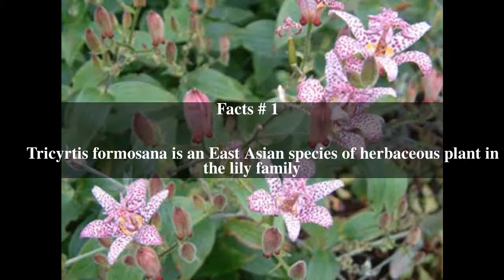Tricyrtis formosana Top # 5 Facts